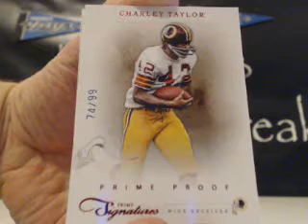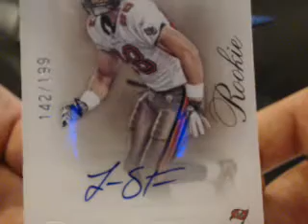Evan's 2011 Panini Prime Sigs Box Break #2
Evan's 2011 Panini Prime Sigs Box Break #2. Make sure to check out the video and join in a break For the set checklist and other product information